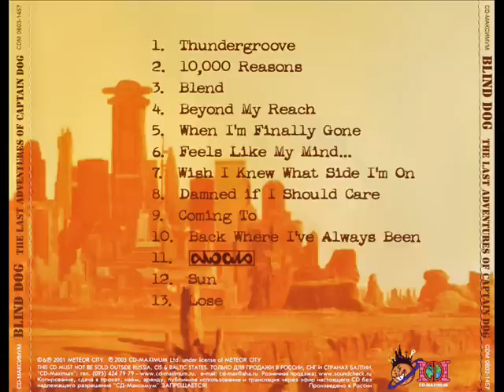Blind Dog - The Last Adventures Of Captain Dog (Full Album)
Thundergroove                            00:00
 10.000 Reasons                           05:06
 Blend                                    09:02
 Beyond My Reach                           14:42
 When I'm Finally Gone                        20:52
 Feels Like My Mind                            24:18
 Wish I Knew Which Side I'm On   26:59
 Damned If I Should Care           33:38
 Coming To                           35:38
 Back Where I've Always Been          43:47
 (A Sign Instead Of A Title)           50:32
 Sun                                           53:09
 Lose                                                 59:11